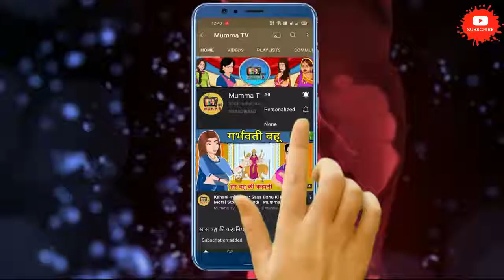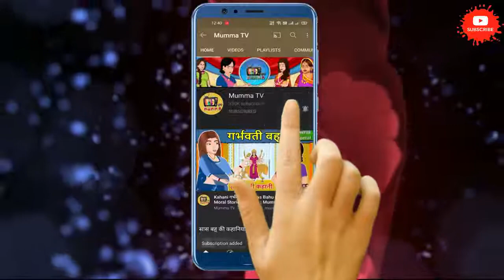Kahani अंडे खाने वाली बहू : Saas Bahu ki Kahaniya | Stories in Hindi | Moral Stories in Hindi